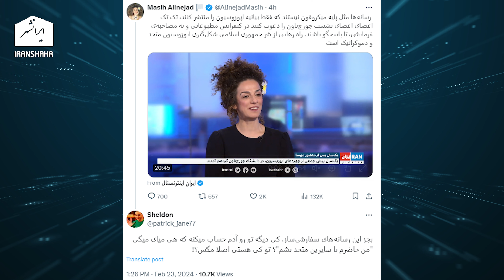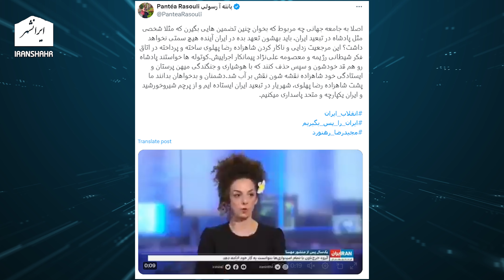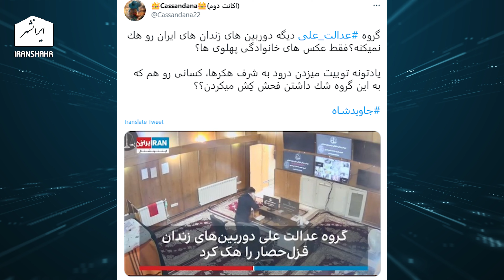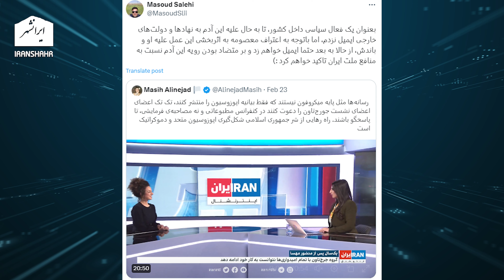مسیح علینژاد طرح بن سلمان را برای نجات رژیم اسلامی ایران بازی می کند، باخبر 6 اسفند سام ایرانشهر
رسوایی مسیح علینژاد و طرح محمد بن سلمان برای نجات رژیم اسلامی از سقوط قطعی. تفسیر سیاسی روز در باخبر 6 اسفند سام ایرانشهر

تویتر      : @Iranshahrtv
اینستاگرام : @iranshahrtv